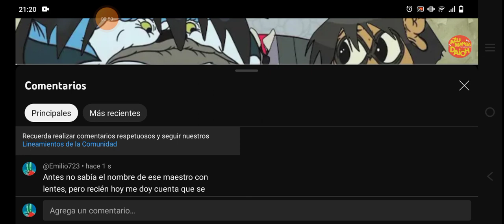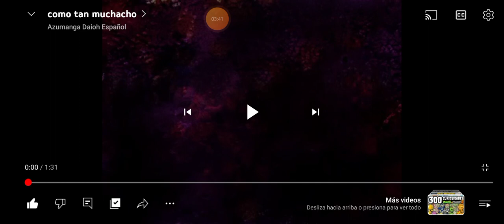Reaccionando a Como Tan Muchacho (Versión Azumanga Daioh) Video por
Primera reacción a un video de Azumanga Daioh Español LoL